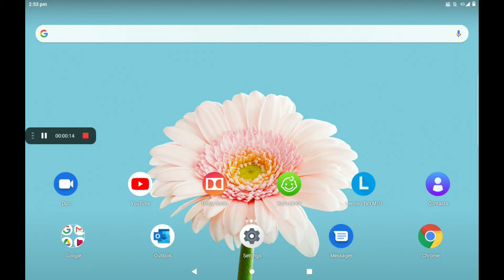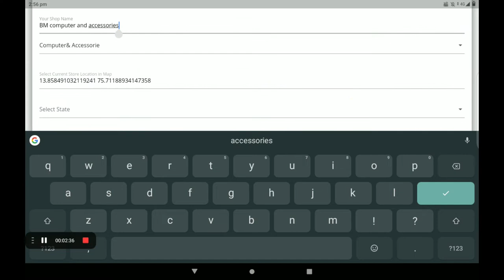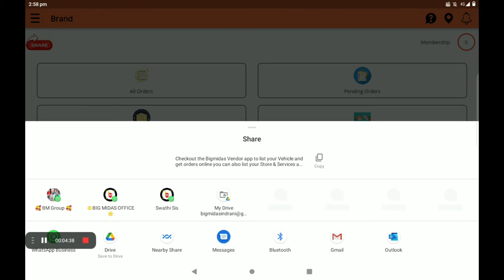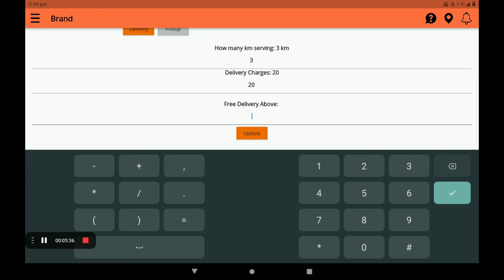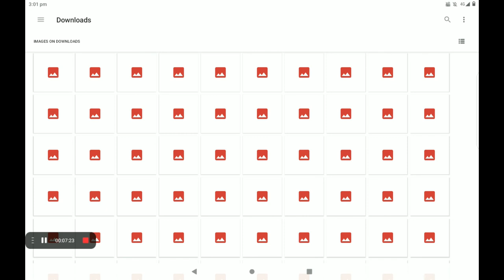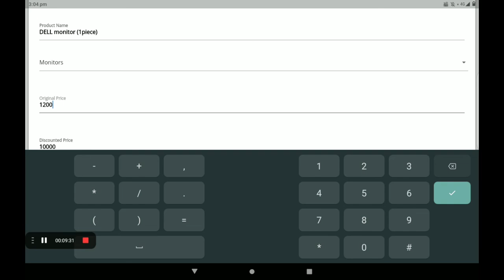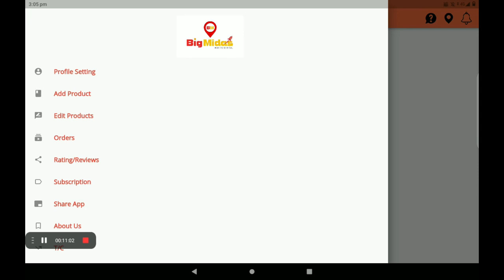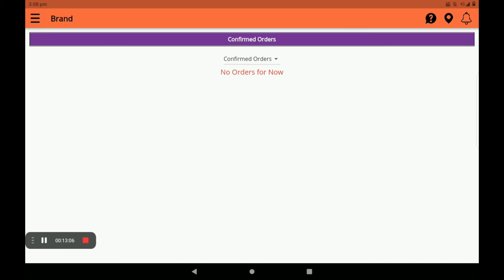SET UP 0% COMMISSON Computer shop in big Midas(kannada)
Big Midas Are Creating A Virtual World For Stores, Vehicles, & On Demand Service Providers. Customers can analyze the products of the stores Customers can see all basic information about the business and can see their products. Businesses are completely transparent to customers Customers are having full control and full transparency for businesses as all of their information is fully available. At Big Midas Vendor app the app is divided into three parts. Store Listing. Service Listing. Vehicle Listing. Vendor can get them registered and customers near to them will have information about the business and can directly engage with them.
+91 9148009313